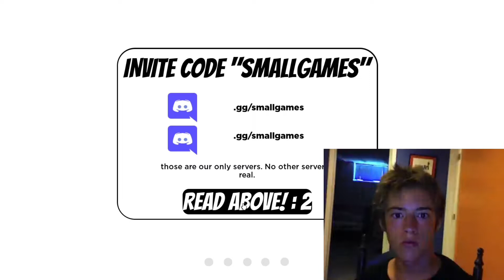OMG..!! Hatching HUGE GRIM REAPER in New Pet Simulator Z! (GAME LINK)